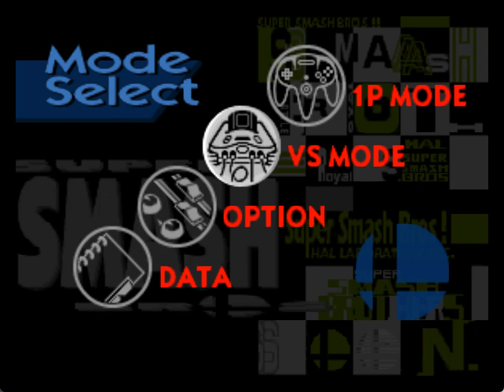Gameplay de Project Shadow 2.0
Les quiero dar muchas gracias por la espera que tuvieron que hacer algunos usuarios para recibir esta update, le doy creditos al equipo de legacy y pmex remix por crear las animaciones de shadow que se terminaron usando en este mod, tambien le doy credito a kleber chimba por crear el artwork de shadow de la miniatura y a yeidratt por crear las texturas del modelo de shadow, este proyecto estuvo muy cerca de ser cancelado pero decidi re hacer a shadow por completo, tambien quiero dar credito al equipo de smash remix por hacer las animaciones de sonic usadas en shadow

Link de descarga (recuerden dar un credito si es usado)